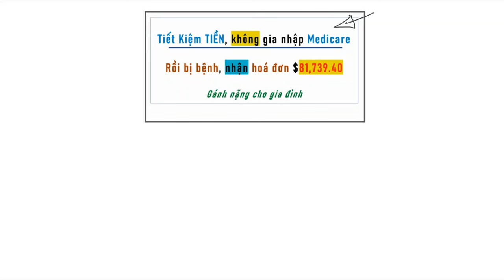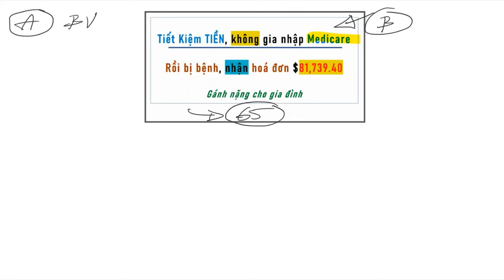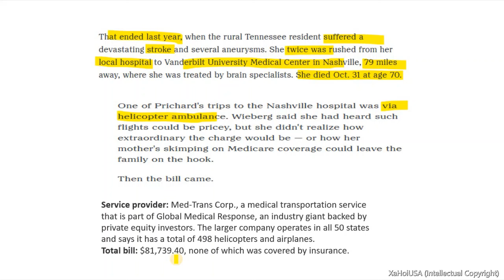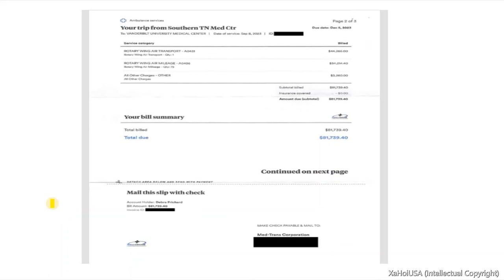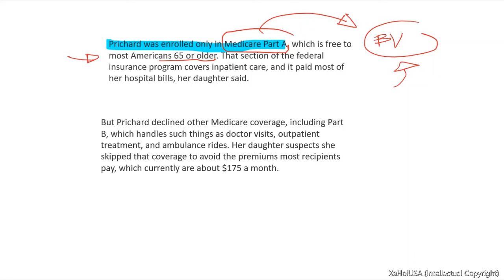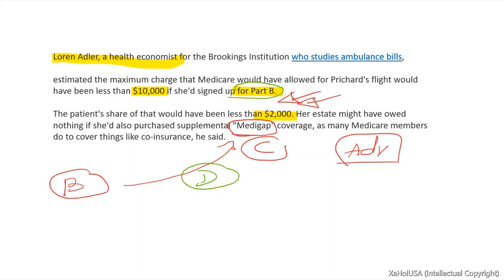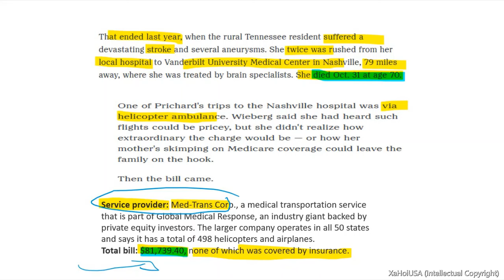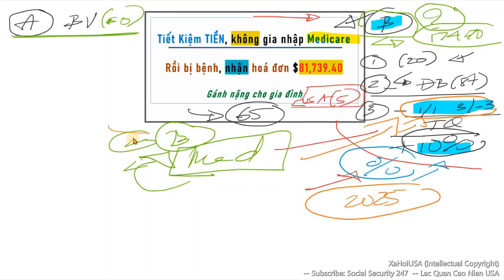Medicare: Mẹ dùng dịch vụ Ambulance, con bị kêu trả $81,739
Medicare; SSI; SSDI; Medicaid; An Sinh Xa Hoi